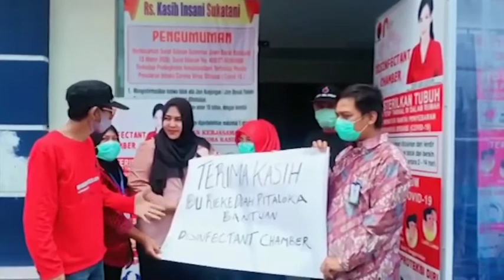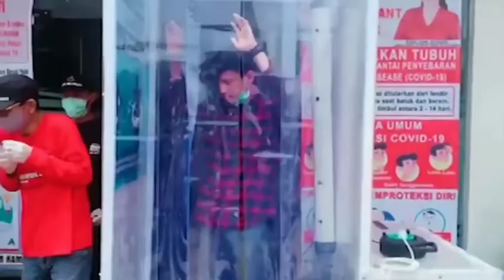Oneng gotong royong hadapi covid19 di Bekasi | Rieke Diah Pitaloka | Wakil Rakyat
Gotong royong hadapi covid-19, saat ini saya bersama DPC PDI Perjuangan Kabupaten Bekasi dan sejumlah pihak melakukan beberapa hal ke masyarakat, diantaranya :

1. Penyerahan Disinfectan Chamber di RS KASIH INSANI SUKATANI Kabupaten Bekasi.

2. Memberikan masker dan vitamin dari Kimia Farma ke gereja HKBP Kompas Tambun Bekasi.

3. Memberikan masker dan vitamin ke tenaga medis di Puskesmas
TRIDAYA SAKTI Kabupaten Bekasi.

4. Penyemprotan disinfektan di rumah ibadah dan pemukiman warga.

5. Memberikan edukasi ke masyarakat soal bahaya covid-19 & pola hidup bersih.

Rasa terima kasih sebesarnya kepada kader DPC PDI Perjuangan, Relawan RDP, Kimia Farma dan semua pihak yang bergotong royong dalam menghadapi covid-19. Jaga Kesehatan dan sayangi keluarga🙏